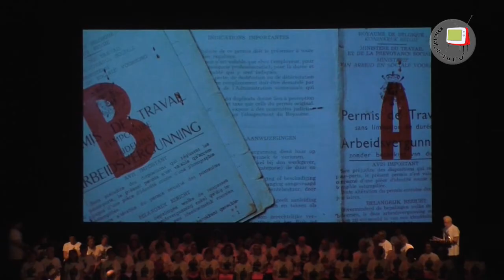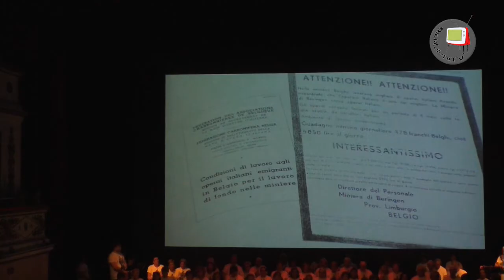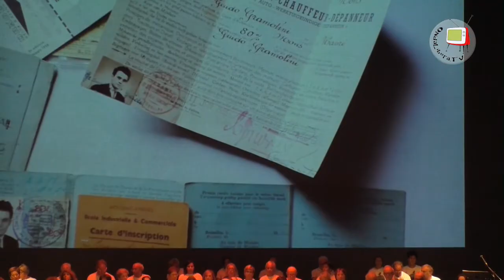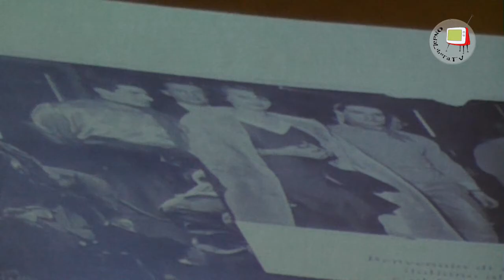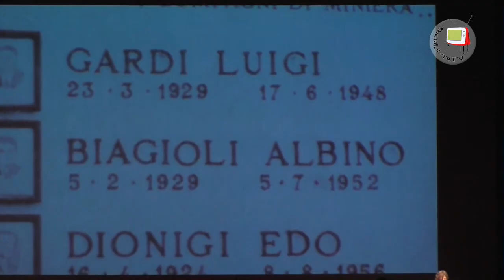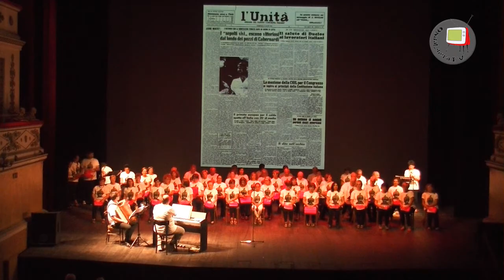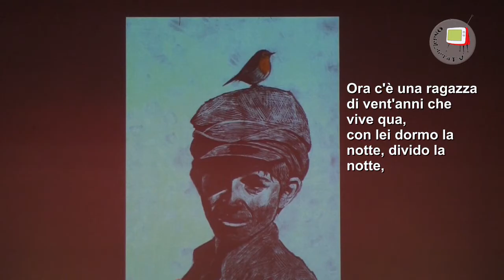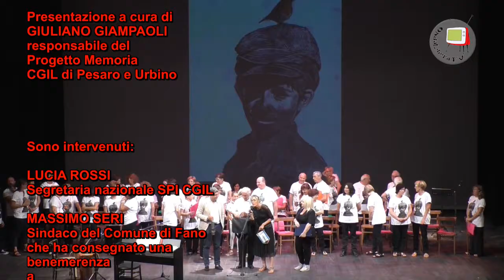Fano - Teatro della Fortuna - Va in scena "Marcinelle Italia 8 agosto 1956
L'8 agosto 2016, al Teatro della Fortuna di Fano, è andata in scena  la rappresentazione dal titolo "Marcinelle Italia 8 agosto 1956", in occasione del 60° anniversario della tragedia di Marcinelle, in Belgio.
L'8 agosto 1956, in una vecchia miniera di carbone, il Bois de Caziers, di Marcinelle (Charleroi),a causa di un incendio, morirono 262 minatori la maggior parte di quali, ben 136, erano italiani. Di essi 12 erano marchigiani, nove della provincia di Pesaro e 5 dell'area del nuovo comune di Vallefoglia o zone limitrofe.
Oltre agli italiani morirono minatori belgi, polacchi, greci, tedeschi, ungheresi, algerini, francesi, 1 britannico, 1 olandese, 1 russo e 1 ucraino.
Nell'immediato secondo dopo guerra moltissimi italiani emigrarono in Belgio per andare a lavorare nelle miniere di carbone in virtù di un accordo italo-belga per barattare carbone con manodopera. Ben 50.000 italiani emigrarono per andare a svolgere un lavoro durissimo, mettendo a repentaglio le loro stesse vite.
Oltre alle vittime della tragedia di Marcinelle tantissimi furono i minatori che morirono, per crolli o per esplosioni del famigerato grisou, o si ammalarono gravemente, i più di silicosi, a causa di tale lavoro.
Non va mai scordato che, all'epoca, la ripresa economica dell'Italia fu possibile grazie anche al sacrificio di questi 50.000 italiani.
La CGIL provinciale e la CGIL SPI, col patrocinio dei Comuni di Fano e Vallefoglia, hanno voluto ricordare questo segmento di Storia attraverso testimonianze dirette, spezzoni di film e canzoni popolari presentate, non da professionisti dello spettacolo, ma da compagne e compagni del sindacato stesso, evitando inutili retoriche e discorsi di circostanza.
Abbiamo voluto dare il nostro contributo al ricordo riprendendo e pubblicando l'intera rappresentazione.